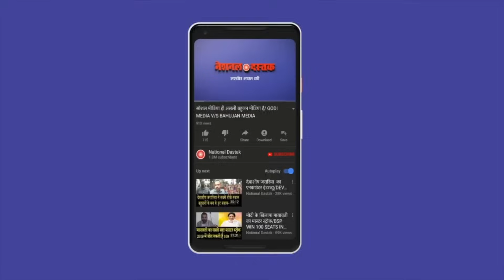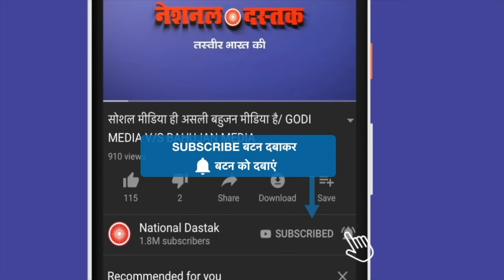महमूद प्राचा का बड़ा खुलासा/ BIG SPEECH MEHMOOD PRACHA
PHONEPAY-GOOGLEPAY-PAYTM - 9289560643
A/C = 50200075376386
IFSC = HDFC0000314
Reporter-BEAUTY GIRI
Editor-KHUSHBOO
Camera person-ASHISH